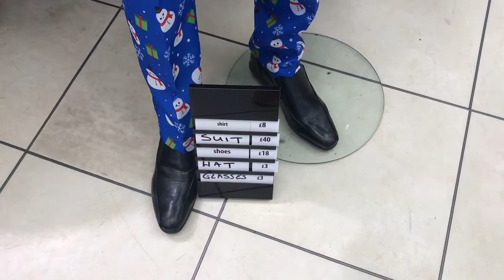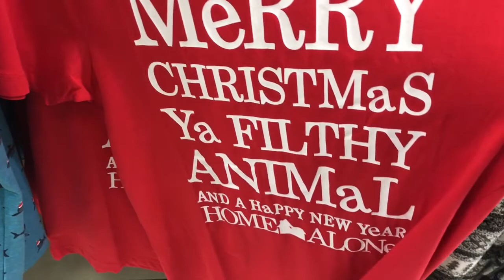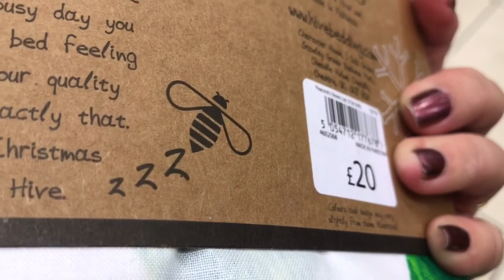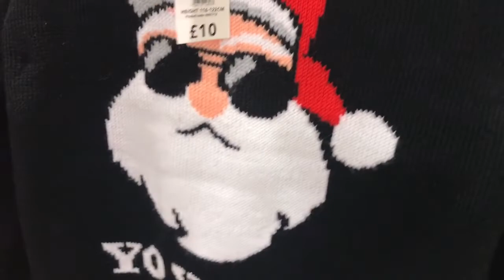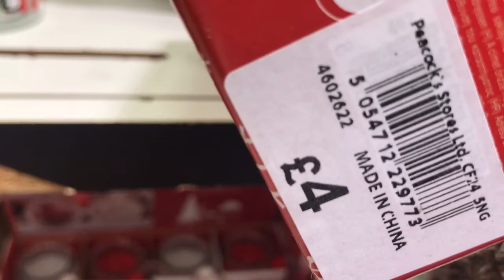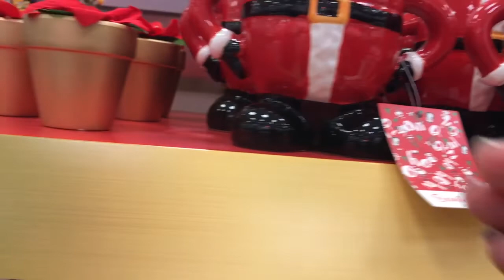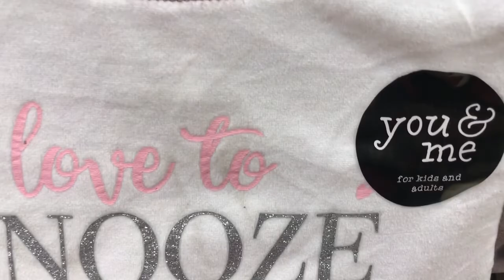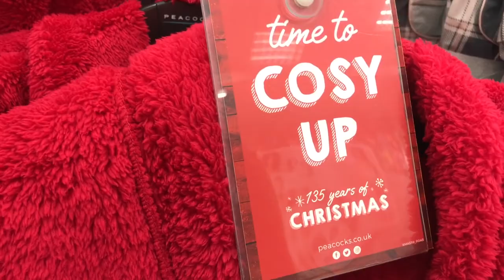Christmas In Peacocks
Today is a shop with me in Peacocks for Christmas.